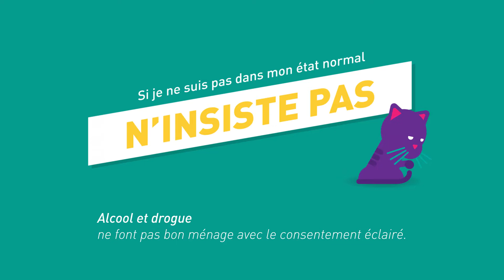Consent-quoi ??? Le consentement éclairé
Alcool et drogue ne font pas bon ménage avec le consentement éclairé.
Cette capsule fait partie de la campagne Saint-Valentin contre les violences de la Ville de Liège 2019.